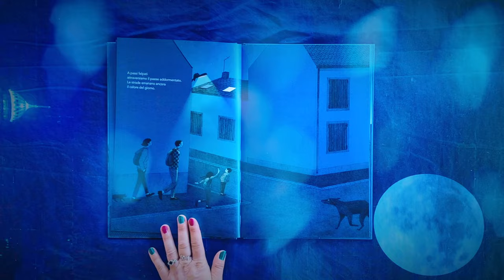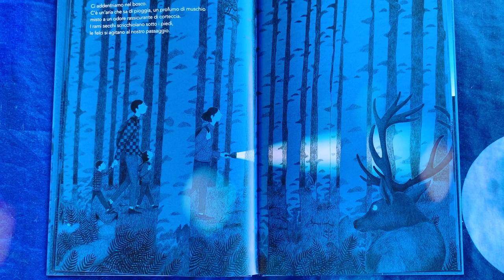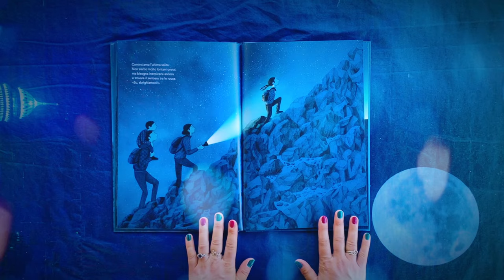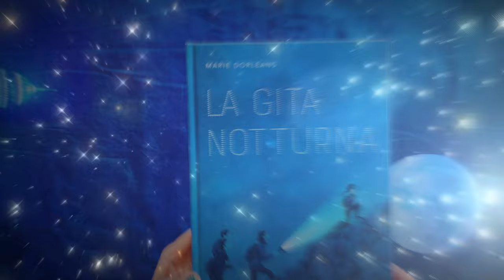🔦LA GITA NOTTURNA - Lettura Immersiva - Gallucci Edizioni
Tieniti forte perché sto per dirti come fare per acquistare il libro con lo sconto del 5%, spese di spedizione gratis ed avere in OMAGGIO un bellissimo taccuino 𝐼𝑙 𝑔𝑖𝑎𝑟𝑑𝑖𝑛𝑜 𝑠𝑒𝑔𝑟𝑒𝑡𝑜 (quaderno con copertina cartonata arricchito con disegni da colorare dell'illustratrice Johanna Basford).

Sul sito Galluccieditore.com, al momento dell'acquisto dell'albo, basterà aggiungere alle note il codice MaestraEmy ☺❤